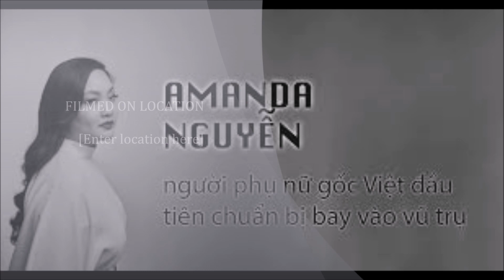9 Trải Nghiệm Cuộc Sống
Sống đến hiện tại, bạn đúc kết được bao nhiêu kinh nghiệm để đời? Có 9 đạo lý mà ai xuất chúng cũng đều hiểu